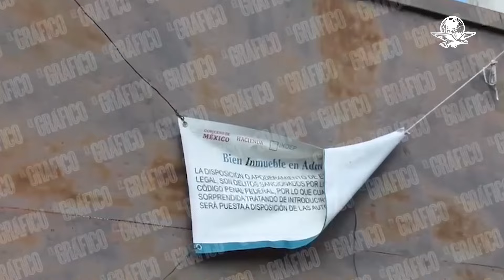Así es el rancho que habitó el narcotraficante Édgar Valdez, “La Barbie”, y que será rifado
El inmueble, que fue habitado por el narcotraficante Édgar Valdez, La Barbie, se encuentra en Atlacholoaya, Morelos, y ahora será sorteado por la Lotería Nacional